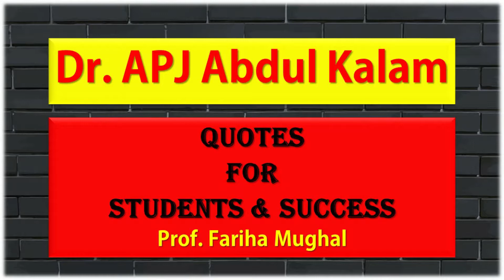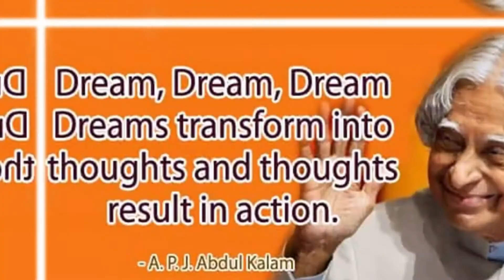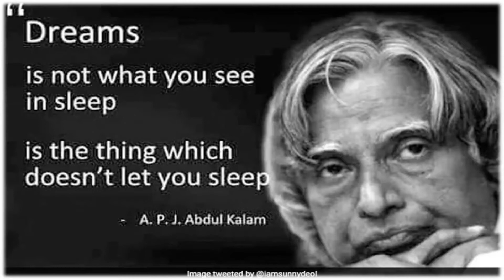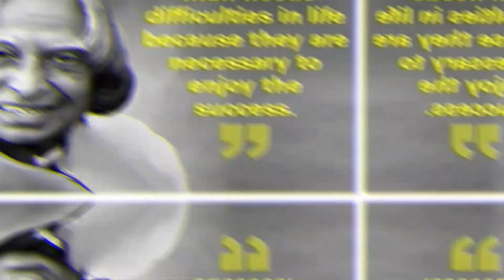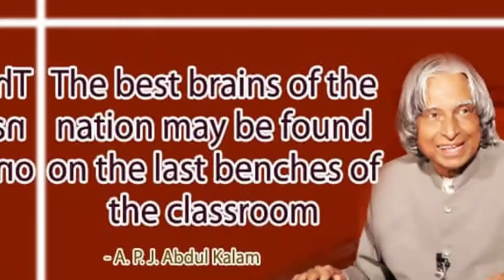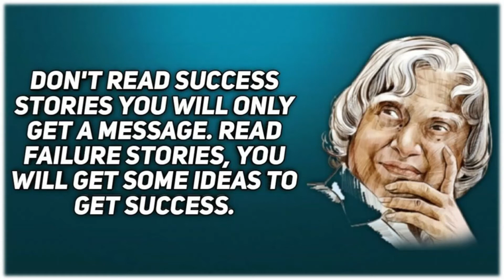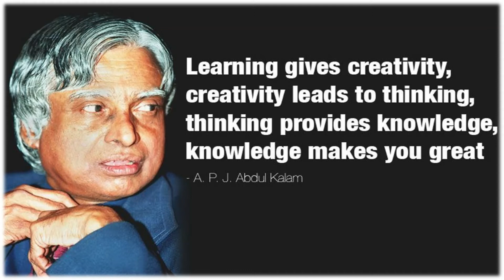I Inspirational I Life Changing I QUOTE I Dr. Abdul Kalam I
I Life changing quote by Dr. Abdul Kalam for students & Success I